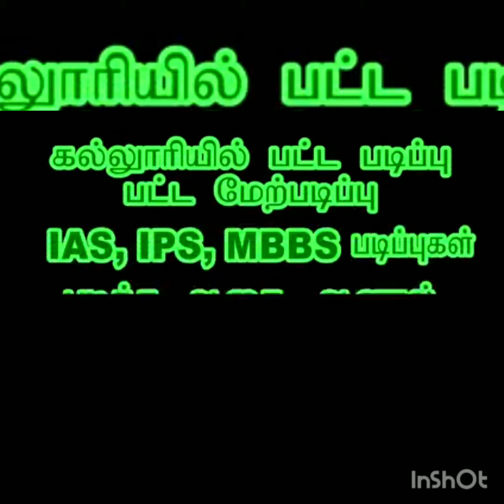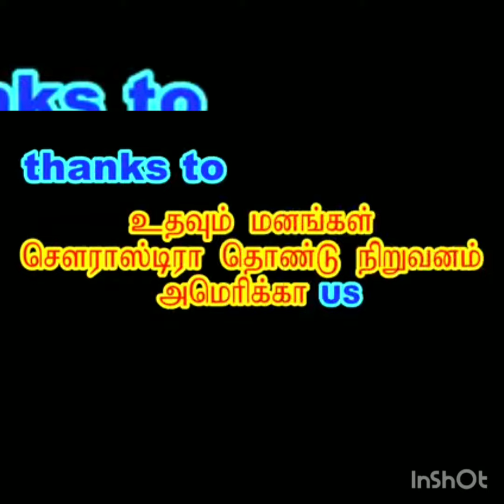கல்விக்கு உதவி பெற Sourashtraகளுக்கு அழைப்பு